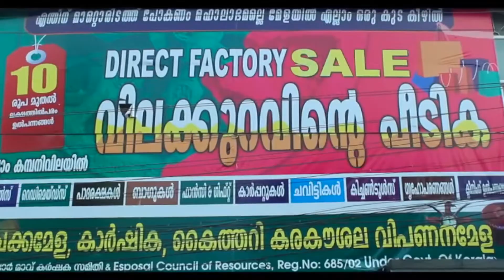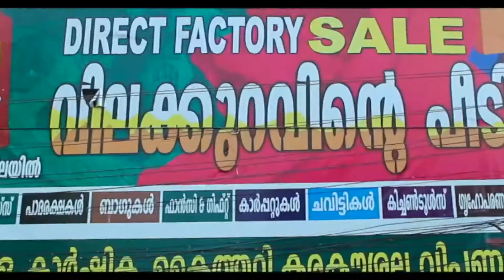കൊല്ലം പുനലൂര്‍ വെട്ടിപ്പുഴ തോട്ടില്‍ മാലിന്യ നിക്ഷേപം; അധികൃതര്‍ കണ്ണടയ്‌ക്കുന്നു